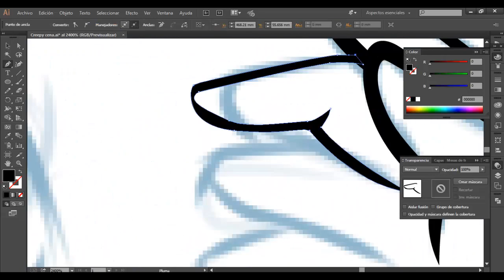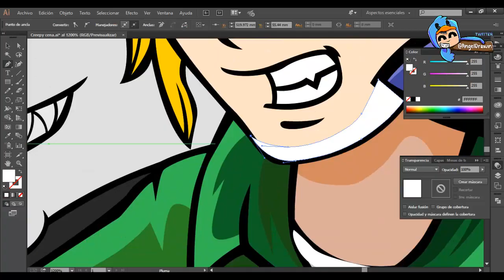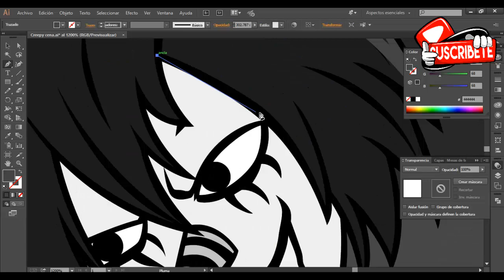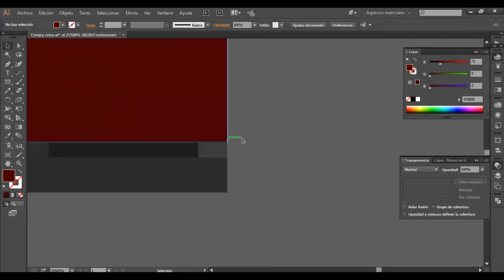DISEÑO CREEPY - ENCHULAME EL CANAL 25 JOTABILLY ( Re diseño de banner )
Que honda shavos hoy les traigo un nuevo video creepy ahora es una invocación a no esperen es un speedpaint , espero les guste

DISEÑOS CREEPY :
¿QUIERES EL DISEÑO DE UN BANNER? Pregunta por los precios !!
DESCARGA TODOS MIS DIBUJOS COMPLETOS AQUÍ Y SIGUEME !
Todo esto acompañados de uno que otro tag , animación , concurso , sorteo , los mejores